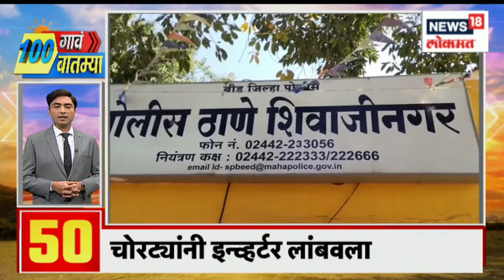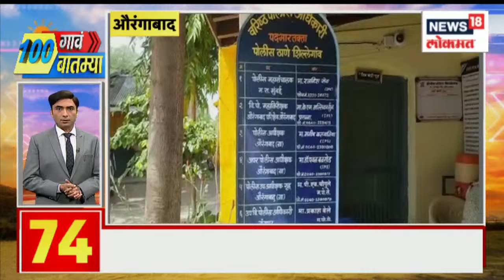100 Gav 100 Batmya | एकनाथ शिंदे कामाख्या देवीच्या चरणी । उद्धव ठाकरे काय म्हणाले?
On Saturday Chief Minister Eknath Shinde along with his fellow MLAs and MPs visited Kamakhya Devi.

शनिवारी मुख्यमंत्री एकनाथ शिंदे त्यांच्या सहकारी आमदार आणि खासदारांसह कामाख्या देवीचे दर्शन घेतलं.
 n18_shorts